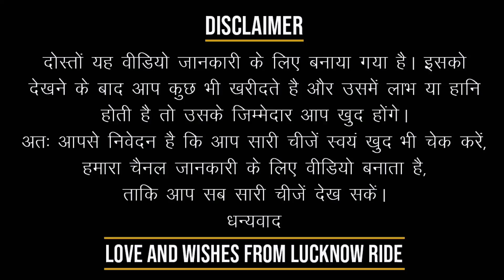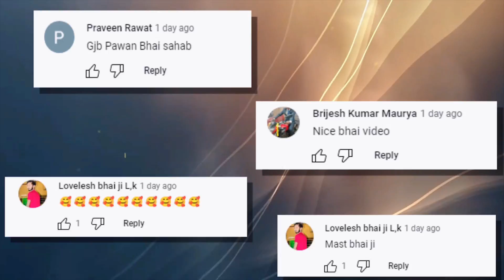TATA Cars का सबसे बड़ा मेला | 200 किमी चली कार | Showroom Condition Cars for Sale | Lucknow Ride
Car Shop Details :
Best Deal 4 Wheels
A-30, Nirala Nagar,
Lucknow
Contact Person: Subodh Tiwari
Call Timing : 10am to 8pm

Lucknow Ride